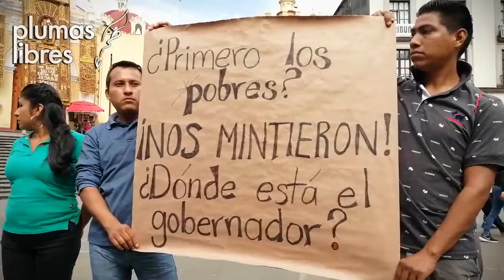En Poza Rica, incendian casas de colonos para desalojarlos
Xalapa, Ver.- Vecinos de la colonia Azteca en el municipio de Poza Rica, se manifestaron en la Plaza Lerdo de Xalapa, para exigir al gobierno estatal que intervenga por el desalojo que hubo de 500 familias en ese terreno, además de denunciar que sus viviendas fueron incendiadas.